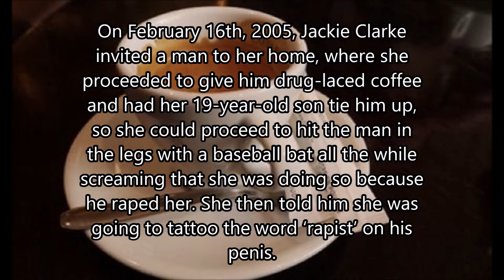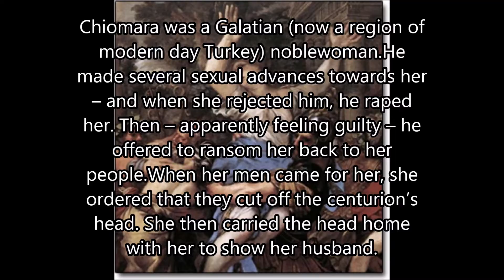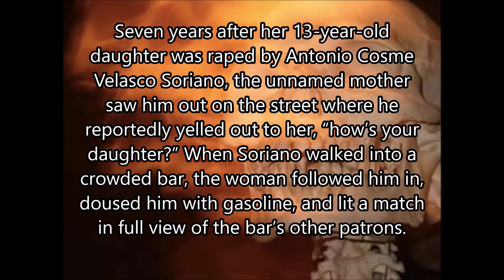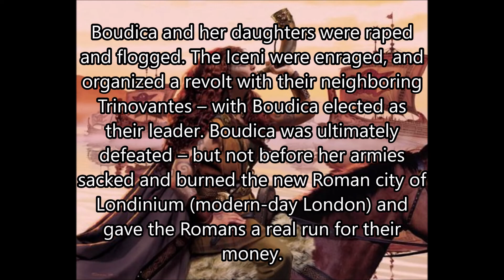10 WOMEN WHO TOOK SERIOUS REVENGE